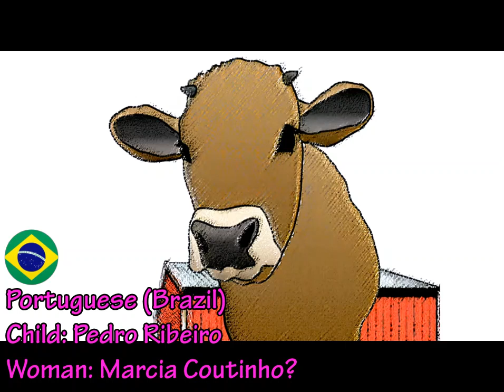Baby Einstein - Baby Shakespeare: A Calf Path (One-Line Multilanguage)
Missing: French (Canada)

Voices (Woman & Child):
Cantonese (2005): Carina Luo (November 20, 1969) & Yang Weizhen (?)
Chinese (China; 2005): Liu Xiaoyun (October 11, 1967) & Wang Du (?)
Dutch (2005): Melise de Winter (February 18, 1968) & Willemijn Vendel (?)
English (UK; 2003): Jenny Hynd? (?) & Connor Ackhurst (?)
English (US; 1999): Julie Aigner-Clark (July 3, 1966) & Aspen Clark? (October 1, 1994)
French (France; 2005): Valérie Siclay (March 2, 1972) & Brigitte Lecordier (?)
Hebrew (2003): ?
Italian (2005): Rachel Paolelli (April 30, 1974) & Alex Polidori (November 16, 1995)
Japanese (2003): ?
Korean (2005): Lee Yong-Soon (March 21, 1970) & Kim Bo-Jeong (?)
Portuguese (Brazil; 2004): Marcia Coutinho? (November 10, 1977) & Pedro Ribeiro (?)
Spanish (Latin America; 2004): María Fernanda Morales (November 7, 1970) & Alejandro Orozco (August 17, 1995)
Spanish (Spain; 2003): ?
Thai (2005): Phairod Chokdee Phusit (May 10, 1961) & Bunchalit Chokdee Phusit (?)